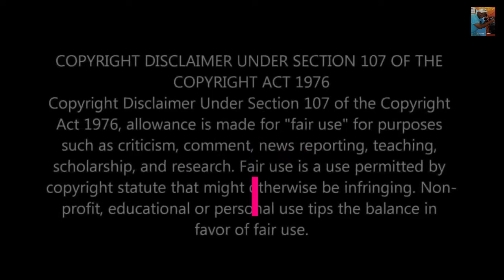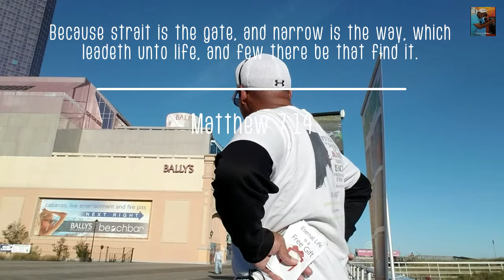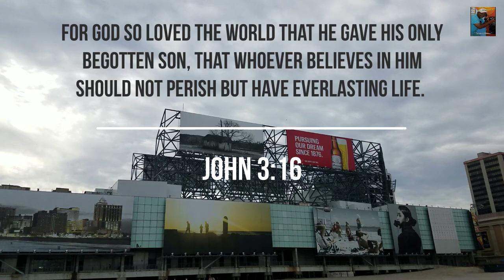Street Preaching: "It's still relevant for today"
Saying "Jesus Christ" out loud isn't a Sin, at least not yet.
The message of the cross is my primary concern. It doesn't change just the people who I see every day on the boardwalk. My objective is to inform everyone on the boardwalk and those who watch this video that Jesus Christ died for their sins, and he alone is the only one who can forgive sin, and offer them Salvation, and Eternal life.
The problem is, life as we know it, is fleeting, and the reason; there are far more evils in the world then there were in the last three decades.  So, it is of the utmost importance that the Message of the Cross be broadcast and heard all around the globe.
The choice is yours; you are either one Confession away from Salvation or one Heartbeat away from Judgment.

Don't let it be said too late.